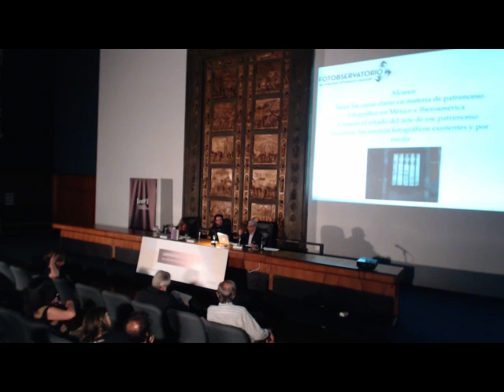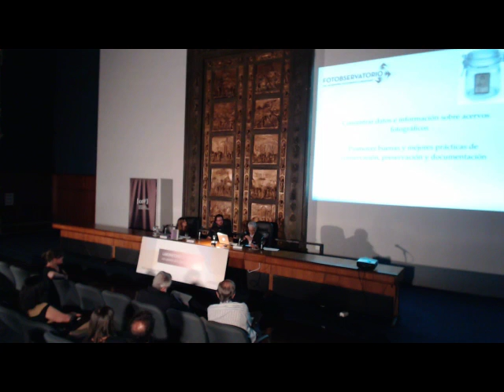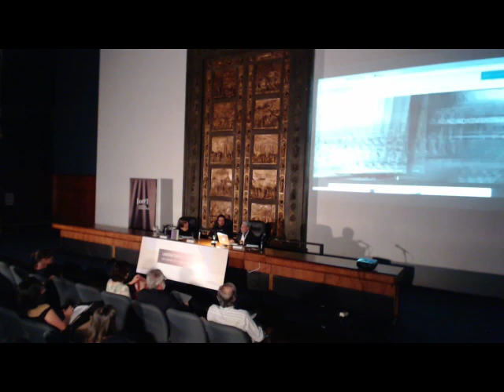Presentación Fotobservatorio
Los caminos de la formación es un programa educativo organizado por el CdF cuyo objetivo es profundizar sobre la formación y la educación en el campo de la producción fotográfica contemporánea. El programa consiste en una serie de conferencias realizadas a lo largo de un día, tres talleres de formación sobre la construcción narrativa en la fotografía, abordajes pedagógicos en la docencia, y conservación de fondos históricos, una revisión de portafolios, y la inauguración de dos exposiciones producidas por el CdF.